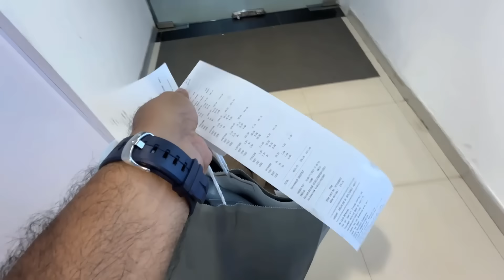আজ চলে যাবো"😄সারাদিন আমি পাগল হয়ে যাচ্ছি"😩😞| দেখো আমার শ্বশুর কত কিছু নিয়ে এসেছে বাবার বাড়ির জন্য"🤭🤩